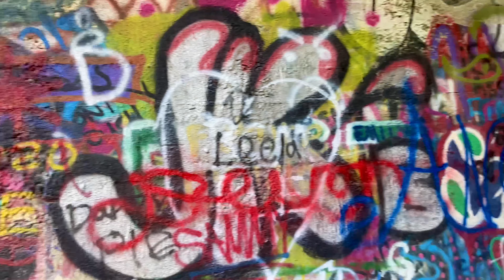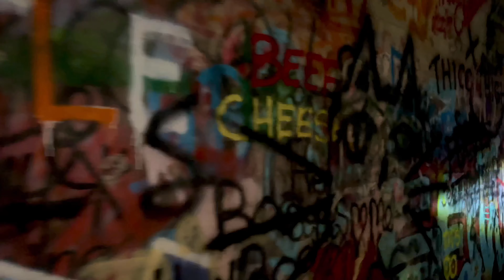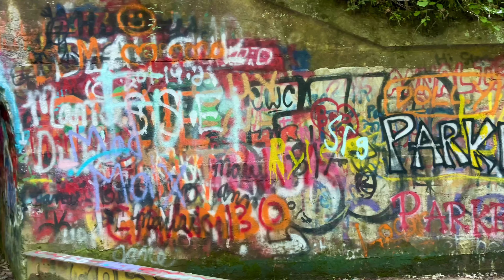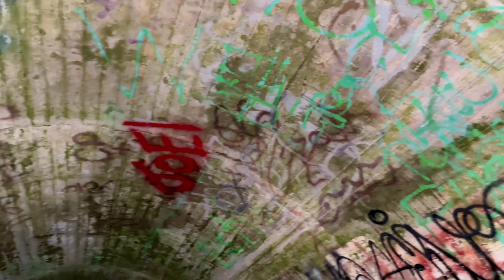Mysterious Tunnel by Pearson's Falls - Saluda, NC